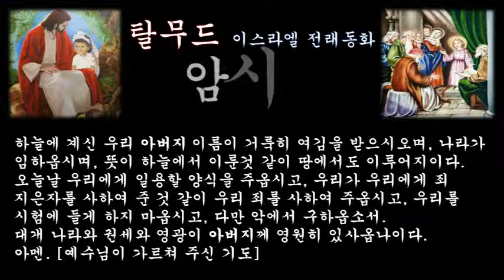‹은혜나눔›탈무드：암시장：삶의지혜 ＠ 오늘의교훈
어떤 현명한 재판관이 있었다. 어느날 시장 거리를 거닐던 그는 많은 장물들이 그 곳에서 거래되고 있다는 것을 알아내었다. 그는 많은 사람들과 도둑들에게 경종을 올려주기 위해서는 어떤 시위가 필요하다고 생각했다.

그는 족제비 한 마리에게 작은 고깃덩이 하나를 주었다. 그러자 족제비는 고깃덩이를 물고 곧 자기의 작은 굴로 물고 가 감추었다. 사람들은 족제비가 고깃덩이를 감춘 것을 쉽게 알 수가 있었다. 재판관은 족제비의 작은 굴을 막아 버린 다음, 이번에는 더 큰 고깃덩이를 족제비에게 주었다.

그러자 족제비는 고깃덩이를 문 채 재판관 앞으로 돌아왔다. 족제비는 자기가 갖고 있는 고깃덩이를 처치할 수 없자 그 고기를 주었던 사람에게 다시 가지고 돌아온 것이다.

족제비와 재판관의 이 일을 지켜본 사람들은 시장으로 달려가 자신들이 도둑맞은 물건들이 시장에서 팔리고 있다는 사실을 알게 되었고 다시 찾아갈 수 있었다.